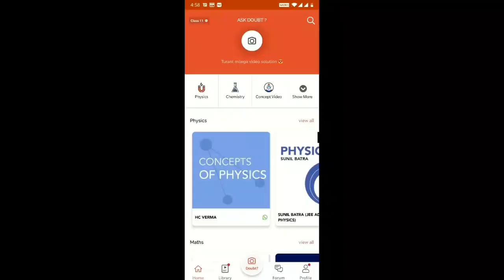Realistic old woman drawing complete 😍 // favourite/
⬆️⬆️⬆️ jaldi jao or dekho😍❤

solution :D
Daily Video Lectures
Join Today
More Features
1) Saari important books milengi solved video solutions ke saath
2) Previous year papers, Important PDFs, Question Bank
3) Tips,Tricks & Concept Videos Topic wise
4) Mock Tests, Quiz,Daily Contests
5) India's biggest student's community & much more

🅰️[Amazon]~

[ Flipkard ]~

drawing
realistic
pencil drawing
realistic drawing
hyper realistic drawing
old face drawing
old woman
realistic drawings
old lady drawing
how to draw hyper realistic drawing
old woman realistic drawing
realistic drawing old women
realistic portrait
old woman drawing
drawing tutorial
drawing tutorials
face drawing
old woman drawing images
old lady realistic drawing
realistic drawing of old lady